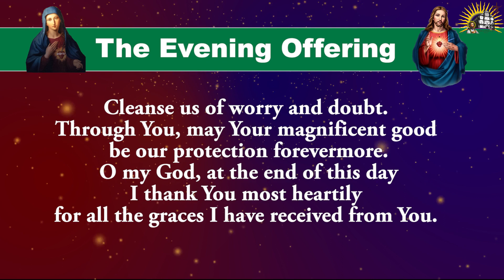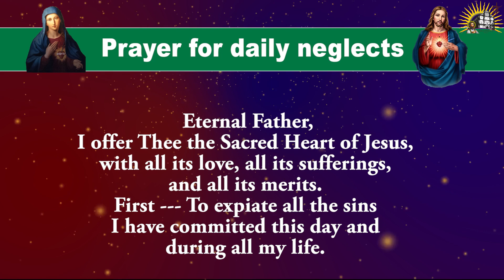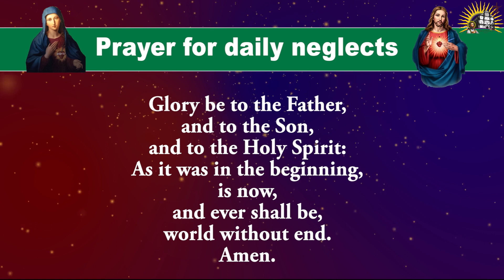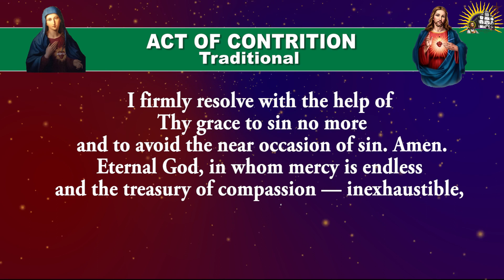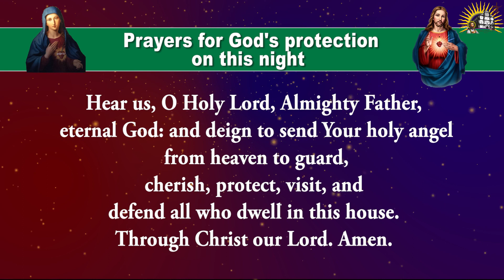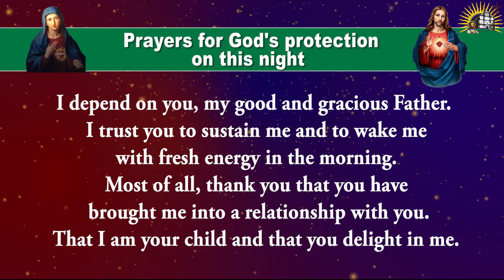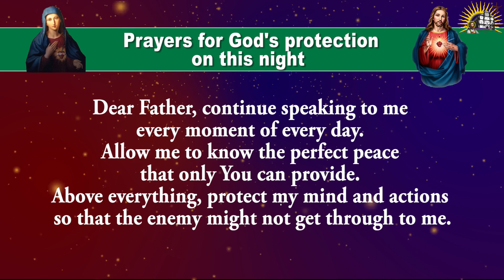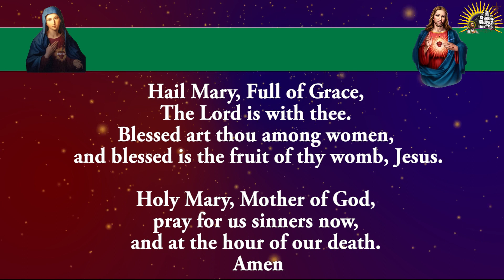Daily Evening Offering and Prayers - Saturday - 8 July 2023